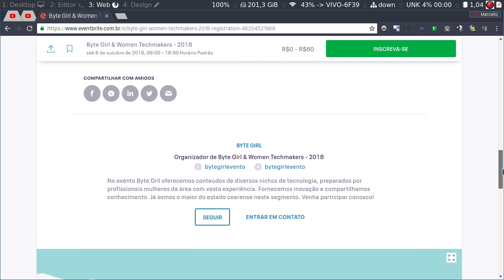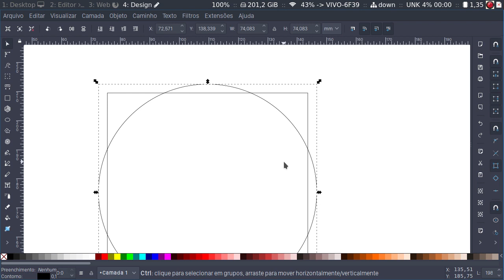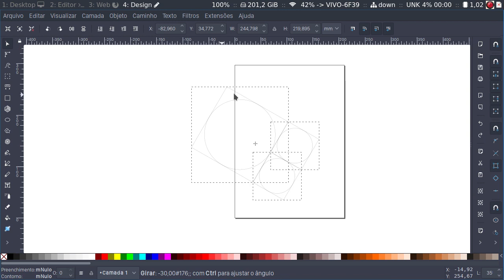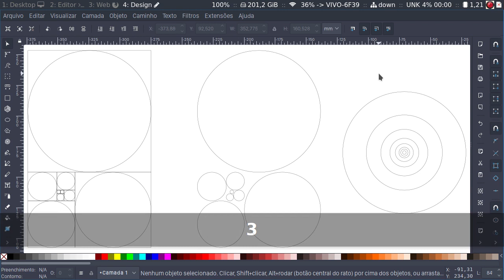Proporção Áurea no Inkscape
Neste vídeo vamos ver como podemos utilizar o Inkscape para criar círculos com base na proporção áurea. Esses círculos podem ser usados para compor formas mais harmônicas em suas peças de ilustração.

Byte Girl 2018 - Fortaleza - 06/10/2018
Confira a programação do maior evento de tecnologia focado no público feminino.

Já conhece o nosso grupo no Facebook, o Design Livre Fortaleza? Dá uma olhadinha e se inscreve, vamos conversar e discutir sobre ferramentas, recursos, mercado e coisas legais. Link ai embaixo.